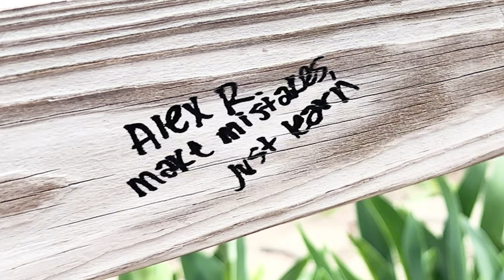2023 FREMONT HIGH SCHOOL GRADUATION WALK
This year's installment of what has become a tradition, the 2023 Graduation Walk.

Many thanks to this years cinematographers. Congratulations graduates of Fremont High School 2023!